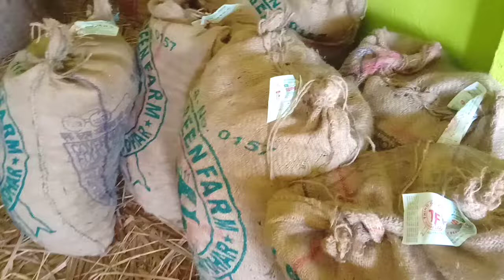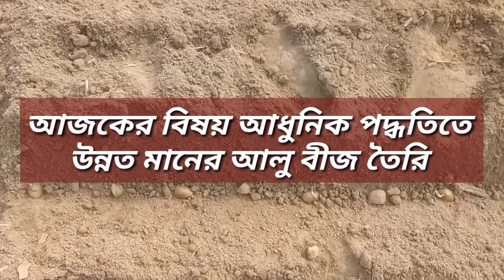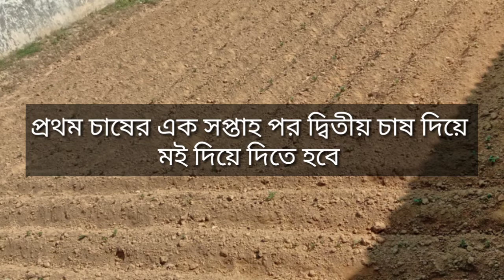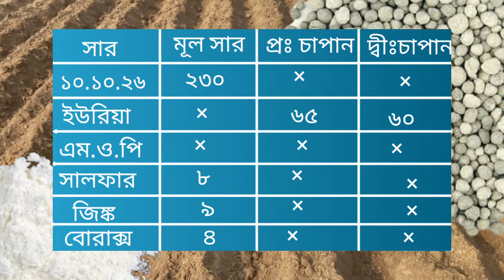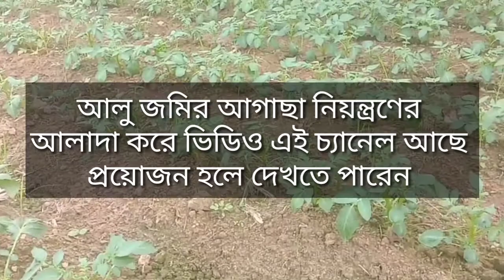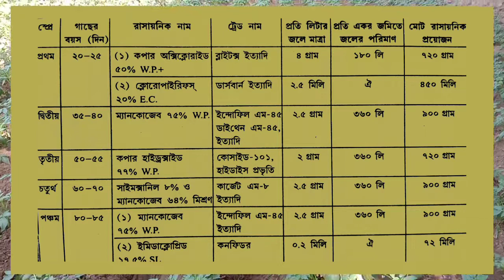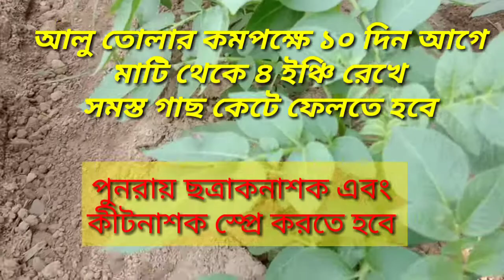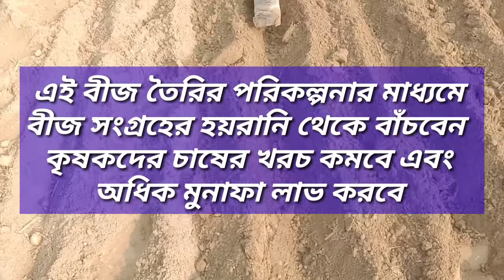কিভাবে উচ্চ ফলনশীল আলু বীজ তৈরি করবো? potato। Potato seed making। potato farming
আলু জমিতে সারের পরিমাণ

নমস্কার কৃষক বন্ধু এই ভিডিওতে দেখেছি কিভাবে কিভাবে সঠিক পদ্ধতিতে উন্নত মানের আলু বীজ তৈরি করবেন?

Topics covered

1 কিভাবে উচ্চ ফলনশীল আলু বীজ তৈরি করবো
2 কিভাবে আলু চাষের জমি তৈরি করবো
3 কিভাবে আলু চাষ করবো
4 কিভাবে আলু বীজ শোধন করবো
5 কিভাবে আগাছা নিয়ন্ত্রণ করবো
6 আলু গাছের ছত্রাক কিভাবে নিয়ন্ত্রণ করবো
7 আলু চাষের সম্পূর্ণ পরিচর্যা
8 এক বিঘা জমিতে কত সার ব্যবহার করবো

must watch